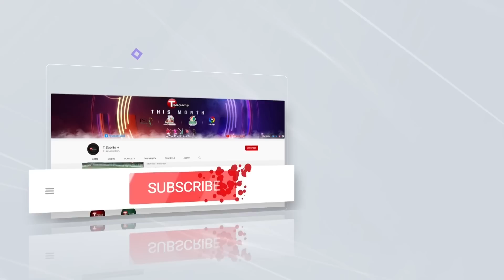কতটা শিখলে শেষ হবে শিক্ষা সফর? আর কতটা ভুল করলে ভুলের সমাধান পাবে দল? Ban vs WI | 1st Test| T Sports